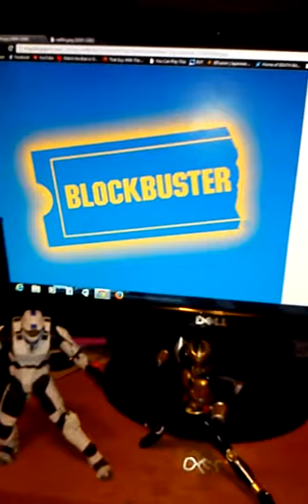Blockbuster is still here?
Yep turns out there 300 of them left in the states but not for.too long